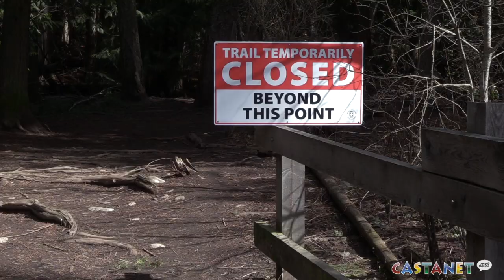BX Creek Trail closure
BX Creek Trail has been closed due to potentially hazardous conditions.